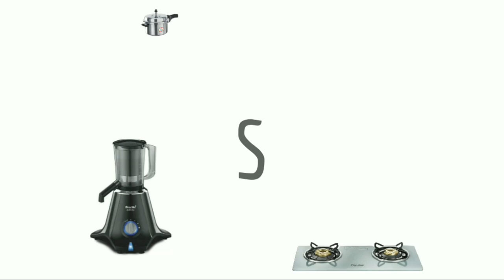Butterfly Cresta Food Processor | Unboxing & Review | Tamil Vlog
masterchef#butterfly#foodprocessor newlaunch mixi best mixer grinder#
Description
Precision and power of the Butterfly Cresta Food Processor makes the Kitchen operation effortless. Slice vegetables / fruits for fruit salad, choping, grating, mincing, mixing, grinding, juicing, blending, liquidizing, extracting, atta kneading, citrus juicing all in Butterfly Cresta Food Processor at an easy mode.

Features & details

1 HP Powerful Motor. Power Requirement: 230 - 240 V, 50 - 60 Hz
Aesthetically designed body made of shock proof ABS
4 speed control for efficient & quick grinding.
This Mixer Grinder gives exclusively designed 3 Stainless Steel Jars with universal blades for different application
Ergonomically designed unbreakable Polycorbonate transparate juicer jar with pusher for fine extraction of juice
Precision and power of the Butterfly Cresta Food Processor makes the Kitchen operation effortless.